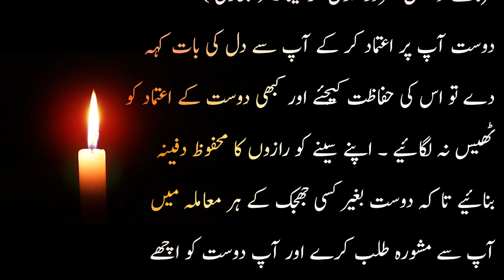Hazrat hafsa (RA) ka nikah | Hakayat e sahaba book